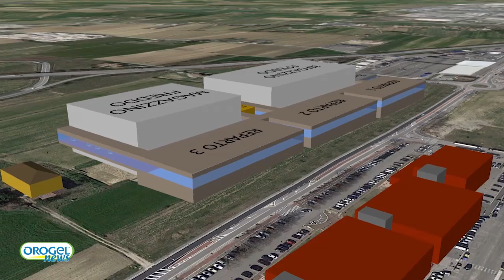Orogel: il nuovo stabilimento e la cornice ambientale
L'Amministratore Delegato Orogel, Bruno Piraccini, racconta della nascita della collaborazione tra l'azienda e il polo universitario di Cesena, facoltà di architettura.